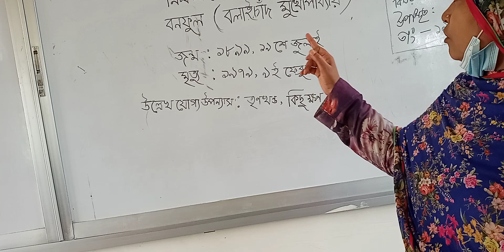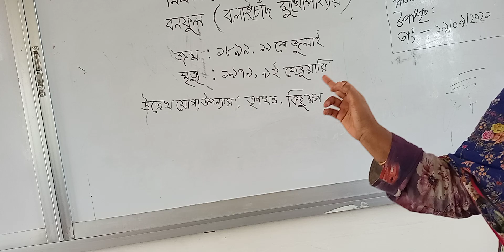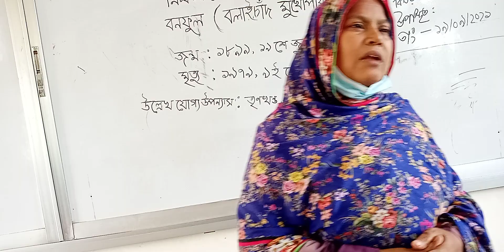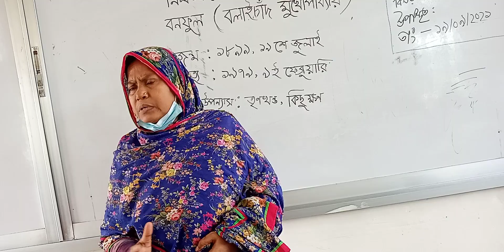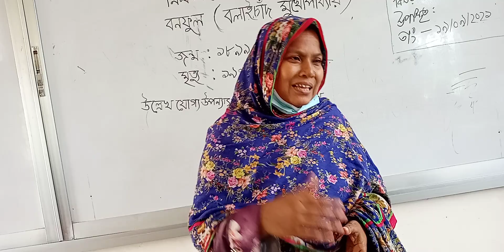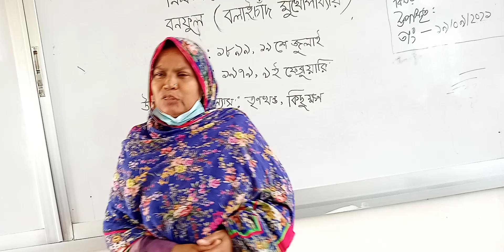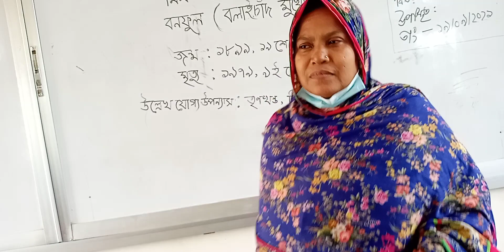20 September 2021